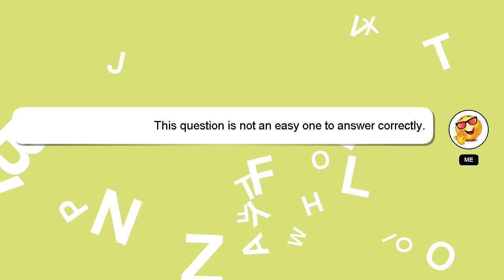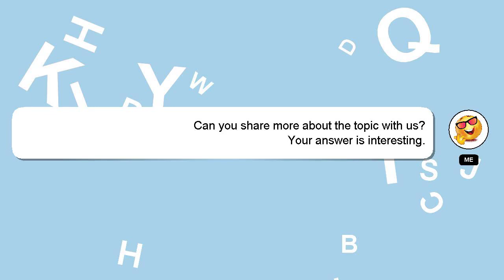How to harvest birch bark?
A brief presentation of myself, Hey, I'm known as Delphi. Let me assist you in answering any questions you may have. - How to harvest birch bark?

If you have specific questions that need answers, please don't hesitate to comment or chat with me. Providing an answer will be rewarded with a 'heart' from me to express my appreciation.

*2 What we are experimenting :*